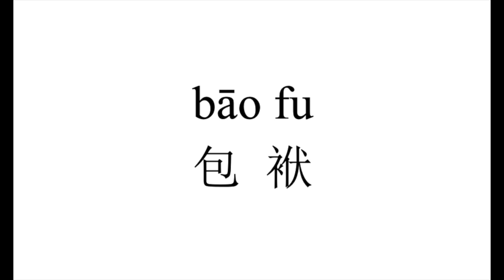92 How to pronounce 包袱（bao fu） in Chinese?|普通话水平测试用普通话词语表（表一）